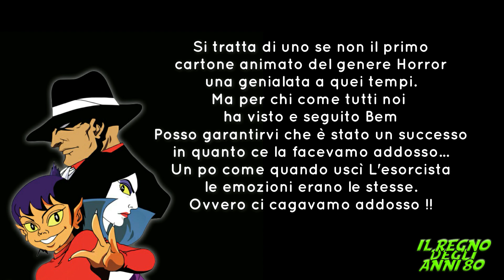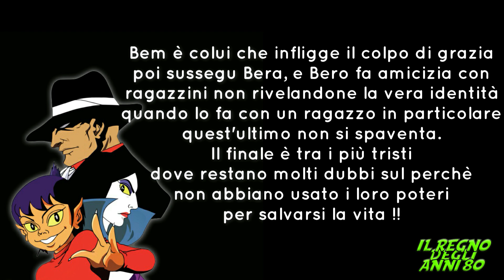Bem - La scheda in breve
Bem il mostro umano -
un anime terrorizzante davvero bellissima, ma soprattutto triste !!